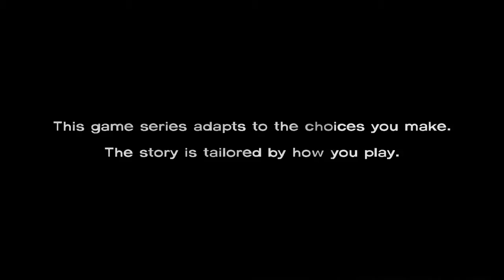Let's Feel The Walking Dead - Episode 3, Part 1: Sacrifes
First and Foremost, WARNING: This game (and Let's Play commentary) contains blood, gore, violence, adult language, drug use, and massive feels.

I don't know if I could do that...

This is a return to an abandoned Let's Play that I did at the very start of my channel, but ended due to technical difficulties what with recording and all.  Now, it's take two as we face the feels once more in: The Walking Dead.